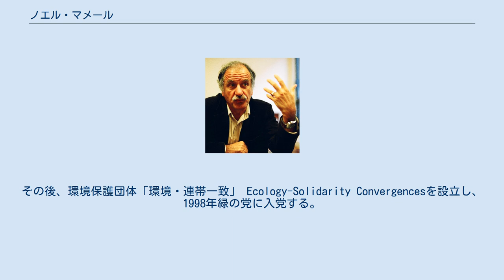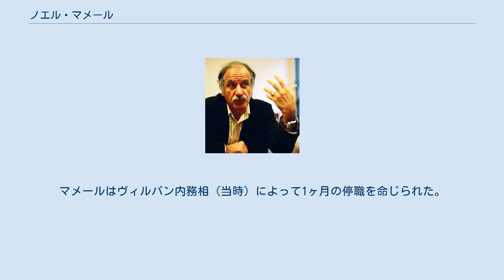ノエル・マメール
ヨーロッパ・エコロジー＝緑の党の政治家
ノエル・マメール国民議会議員(2006年1月2日) 国民議会事務所でインタビューに応じるマメール市長, 2006年1月2日。
 ノエル・マメール（Noël Mamère、1948年12月25日 - ）は、フランスのジャーナリスト、政治家。
ヨーロッパ・エコロジー＝緑の党（EELV）所属の下院国民議会議員、ベグル市長。
ジロンド県リブルヌ出身。
 1980年代、アンテンヌ2（現フランス2）の午後のニュースなど、テレビのニュースキャスターとして活躍する。
 1992年環境政党「環境世代」（エコロジー世代、Génération Écologie）のブリス・ラロンド党首の後任となるが、1994年党を除名される。
その後、環境保護団体「環境・連帯一致」 Ecology-Solidarity Convergencesを設立し、1998年緑の党に入党する。
 2002年フランス大統領選挙に緑の党から立候補し、149万5901票（5.25パーセント）を獲得した。
1997年国民議会議員選挙(5月25日、6月1日投票)でジロンド県3区で初当選して以来、国民議会議員を務めており、1989年3月20日から同県ベグル（Bègles）市長を務めている。
 2004年6月5日、男性同士の結婚を認め、論争を巻き起こした。
（フランスにおける同性結婚 Same-sex marriage in Franceを参照）。
マメールはヴィルパン内務相（当時）によって1ヶ月の停職を命じられた。
 2012年国民議会議員選挙では6月10日の第一回投票で2万1840票(51,98%)を得て4選を果たしている（緑の党としては第一回投票で当選した唯一の候補）。